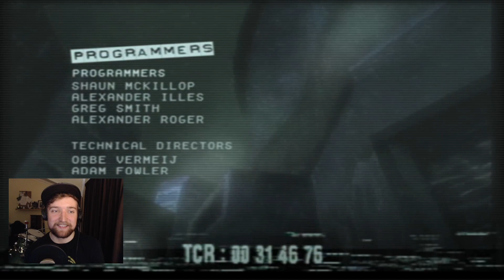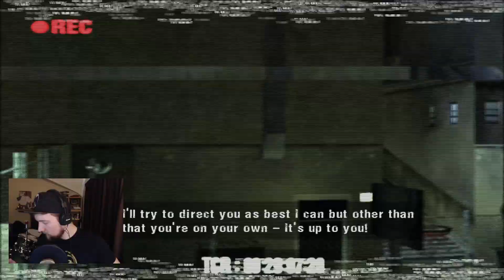A GOLDEN AGE of videogames [MANHUNT Pt.1]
Time to take to the streets armed with my trust plastic bag I picked up outside the Asda and fend for my life!  There's gangs after my cheeks and I ain't letting anyone clap 'em today.  Here's an oldie but a goodie for you...MANHUNT!